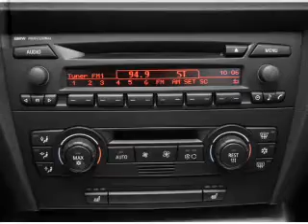2008 BMW 3 Series - Rosenberg TX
Year: 2008
Make: BMW
Model: 3 Series
Trim: 328i
Engine: 3.0 liter inline 6 cylinder 24 valve
Transmission: Automatic
Color: Blue
Mileage: 45821
Address:
27225 Southwest Fwy